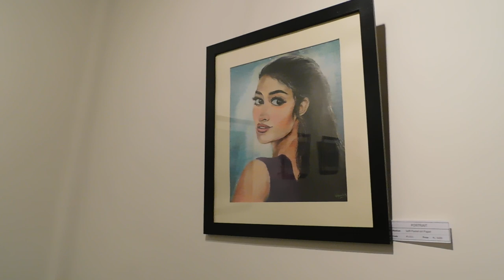Feel Good paintings in Coimbatore | sankarji's video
Feel good paintings in Coimbatore

Thankyou to Vinod ji...